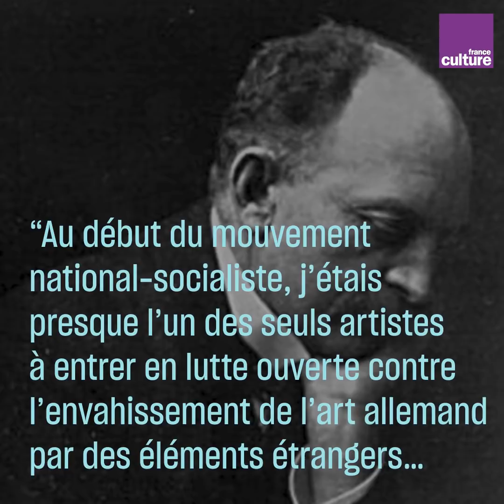Emil Nolde, peintre nazi et artiste "dégénéré"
C'est l'histoire d'un peintre de génie, précurseur de l'expressionnisme, qui défendait l'art racialement "pur"... avant d'être considéré comme un artiste dégénéré par Hitler et d'être interdit de peindre.